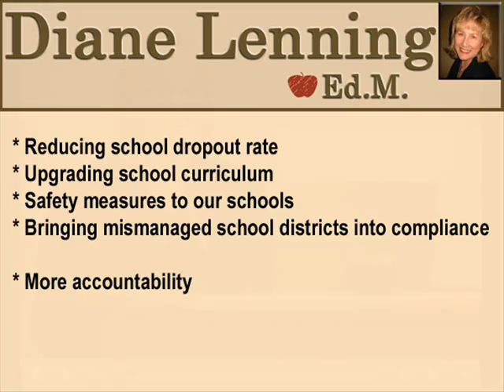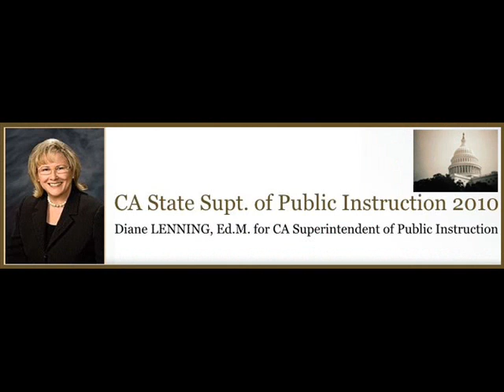Diane Lenning Announcement CA SPI 2010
Diane Lenning has announced her candidacy for California Superintendent of Public Instruction 2010. If you'd like to help volunteer or contribute, go for more details.